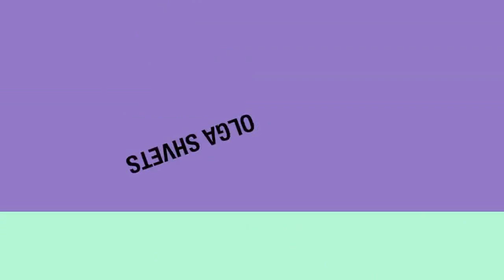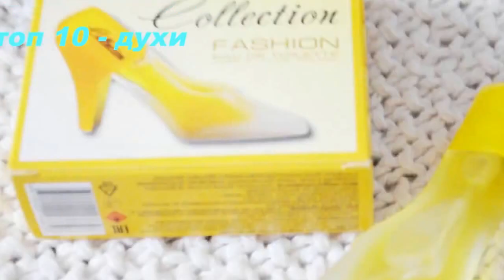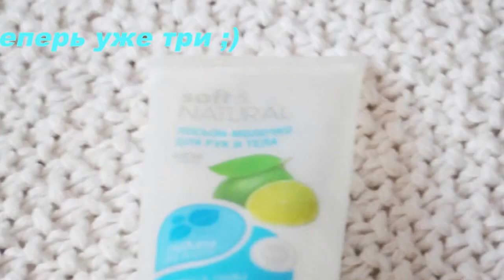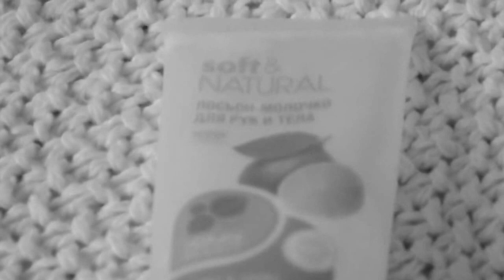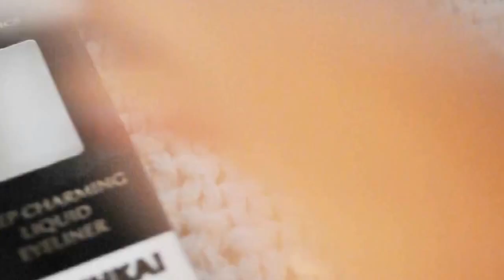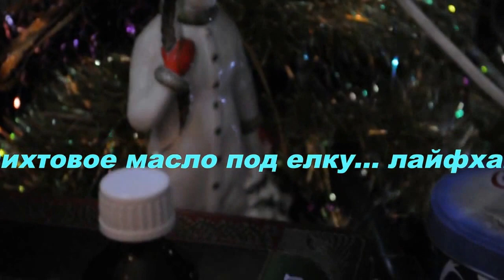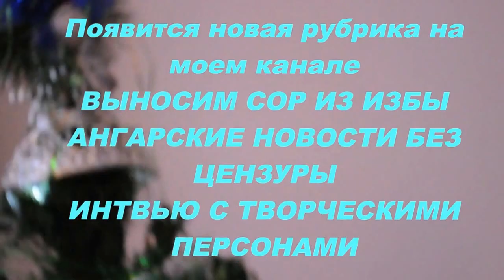ФИКСПРАЙС ПОЛЕЗНЫЕ BEAUTY ПОКУПКИ FIXPRICE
Это новогоднее видео.  Афишу позже выпущу. Духи разумеется сбывают на данный момент в три раза дороже. Расчески из ФИКСа так же продают с накруткой в 2-3 раза.